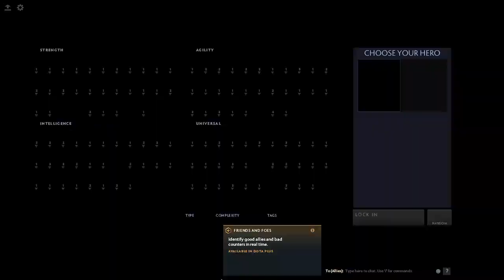Epic Boss Fight Reborn Dota 2 - Tiny gameplay